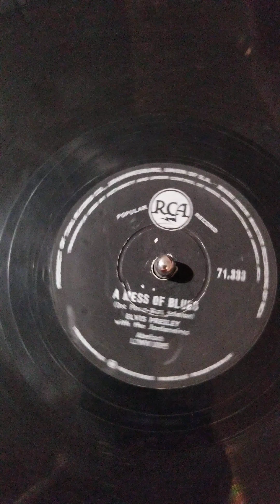A Mess of Blues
Elvis Presley
RCA 71.333
South Africa Manufacture